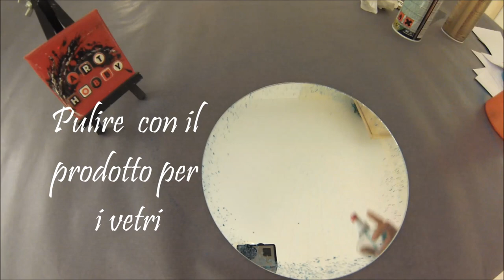Come rinnovare facilmente uno specchio con una bomboletta spray HD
In questo video vi spiego semplicemente come personalizzare uno specchio con uno  stencil mappa del mondo e della bombolette spray, e' facile,  veloce e divertente,
Seguite questo tuto per scoprirne tutte le astuzie